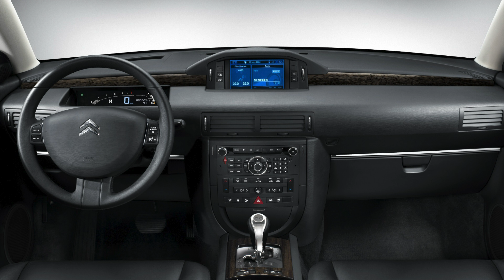Les PIRES intérieurs automobiles (c'était QUOI le projet ?!) 🥲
Hello !

Quand on parle design automobile, on pense immédiatement au dessin extérieur, aux lignes séduisantes et à la carrosserie sculpturale. Il existe évidemment des voitures au design discutable, mais on pense très rarement au mobilier de la voiture qui peut aussi être une véritable épreuve. Petite sélection des pires intérieurs automobile. N'hésitez pas à me dire quels sont pour vous les intérieurs qui méritent le titre de pire intérieur automobile en commentaire !

Mon matériel :
DJI Nacelle Intelligente Osmo Mobile SE
RØDE Wireless GO II Single
Canon EOS 2000d

Si vous souhaitez proposer votre voiture à l'essai (avec description et photos si possible) ou pour tout partenariat, vous pouvez me joindre par e-mail directement :

Guillaume

X : / lescylindrescom
Threads : /lescylindrescom